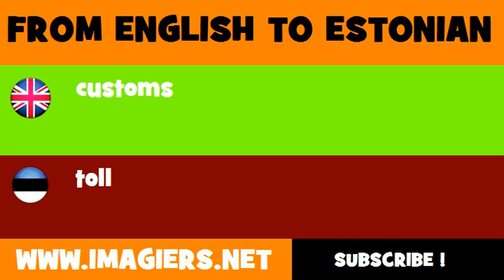FROM ENGLISH TO ESTONIAN = customs